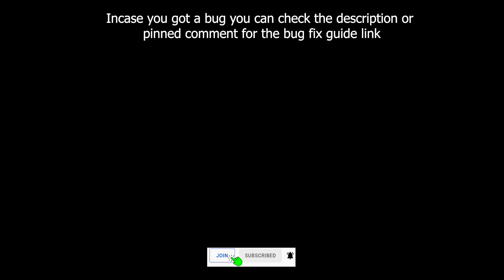Forza Horizon 5 VW CARIBE LEGENDS Seasonal Championship